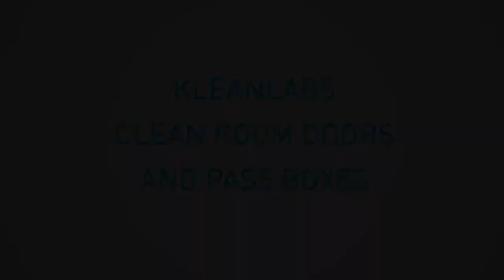Kleanlabs clean room product showroom at our HQ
In this video you can learn more about our clean room door and pass box product lines.

Our products were perfected by the experience of developing close to one hundred cleanroom implementations in the past decade. We used our experience to create a product range that withstands extreme mechanical stress, yet is pleasing to the eye. KleanLabs systems fulfill all cleanroom requirements and they are user friendly, as they are easy to install and maintain.